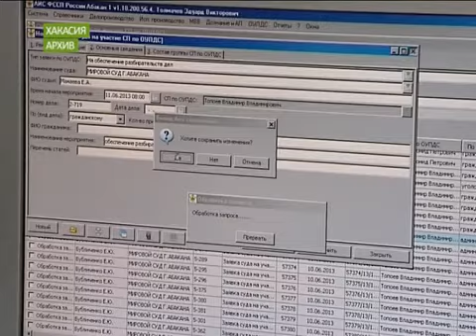Пьяные водители не платят штрафы